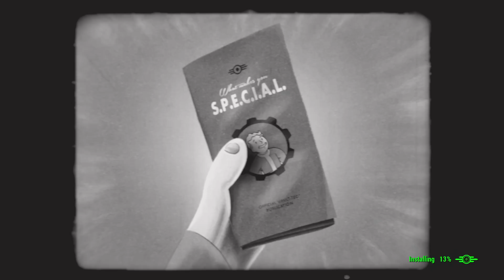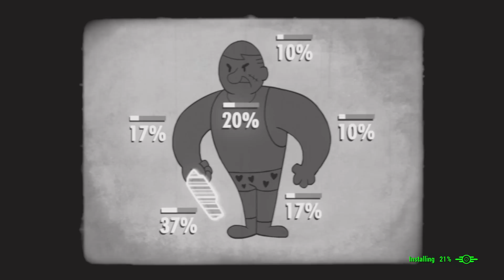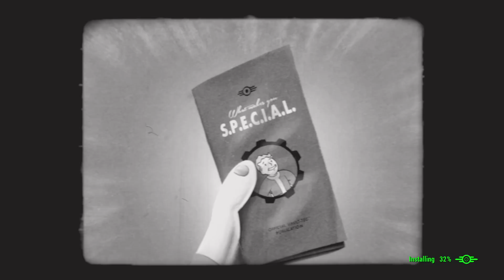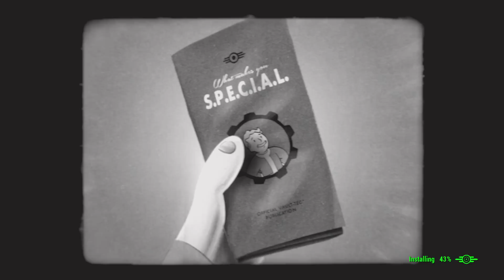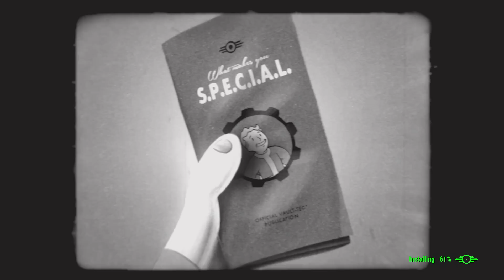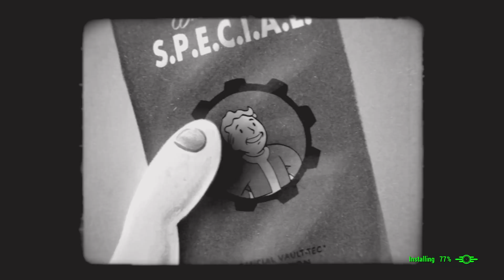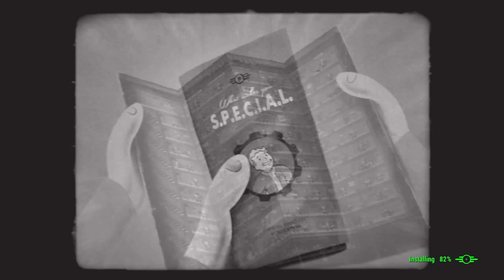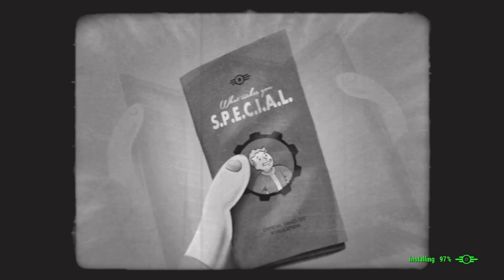Fallout 4 - Installation Videos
Welcome to A Welcome Distraction.

Tyler went to the midnight release of Fallout 4 and started playing this amazing game. Even thought the installation time was 20 minutes, Bethesda makes it manageable.

Check out the S.P.E.C.I.A.L. video and get geared up for the latest Wasteland adventure.

Strength - 00:40
Perception - 03:27
Endurance - 06:28
Charisma - 09:26
Intelligence -  12:36
Agility - 15:41
Luck - 18:49

Luck was cut a bit short, games fault, not mine.